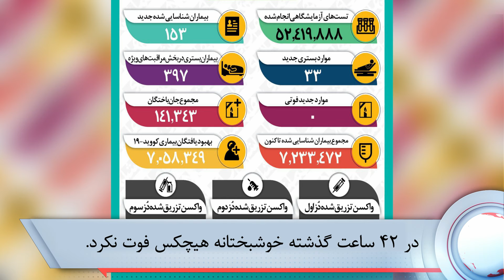فوری ! اولین اقدام مشترک آمریکا و اسرائیل در خلیج فارس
❗️تیکه سنگین و تعجب برانگیز استاندار یزد خطاب به  رئیسی !
❗️دستور جدید طالبان در رابطه با تاکسی دربست گرفتن زنان افغانستان ! فقط اتوبوس ؟!
❗️سخنان امام جمعه اصفهان درباره شکوفایی اقتصادی ایران ! اقتصاد ایران را می‌گوید ؟!
❗️علت سفر رئیس جمهور ونزوئلا به ایران !
❗️آمار فوتی های کرونا !
❗️سخنان والی طالبان در کابل درباره چگونگی قتل مخالفان طالبان !
❗️هشدار محمود واعظی رییس دفتر دولت روحانی درباره گرانی ها !
❗️آمریکا و اسرائیل در خلیج فارس چه می‌کنند ؟!
❗️هلاکت دو افسر موساد در ابوظبی !
❗️خط و نشان کشیدن محسن رضایی برای اسرائیل !
❗️انتقاد اصلاحات نیوز از دولت رئیسی و قیمت دلار !
❗️روسیه و چین قطعنامه شورای حکام را لغو کردند ؟!
❗️هانی کُرده، شرور معروف شرق تهران دستگیر شد ؟!
و...